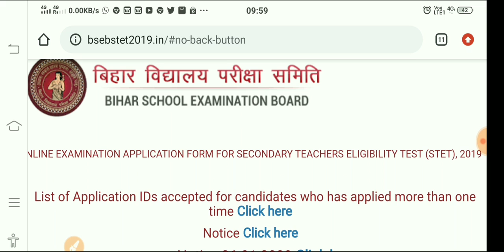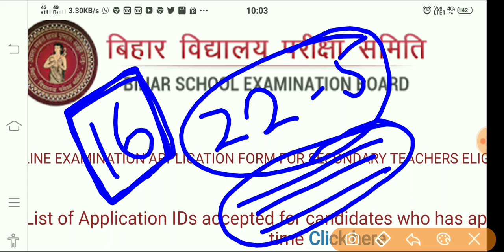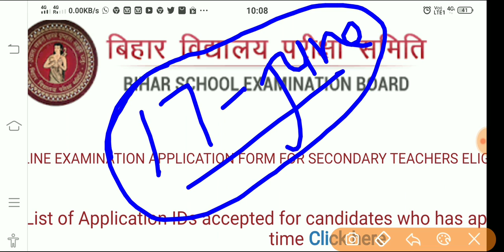Bihar STET ,STET latest update,Bihar STET high court news,बिहार टीचर पात्रता एक्जाम धांधली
My video is related to ssc ,railway ,other exams related notification ...

bihar stet latest news,
Bihar stet pe nitish kumar ne kya bila,
Bihar stet pe cm ne kya bola,
Bihar stet pe highcourt ne kya kaha
लीडर्स on स्टेट एग्जाम,
Bihar stet pe pappu yadav ne kya kaha,
Bihar stet chhatra sangh news,
bihar stet latest news in hindi today,
bihar stet latest news today,
bihar stet latest updates,
bihar stet latest news update,
bihar stet latest result,
bihar stet latest cut off,
bihar stet latest news in hindi,
stet bihar case latest news,
stet computer science bihar latest news,
stet bihar latest news chanakya,
bihar stet physical education latest news,
bihar stet exam latest news,
latest news for stet bihar,
bihar stet ka latest news,
bihar stet latest news 2020,
bihar stet latest news 2019,
bihar stet result 2020 latest news,
latest news of stet bihar,
latest news of stet bihar 2019,
stet bihar latest news result,
bihar stet result latest update,
bihar stet stet latest news,
stet bihar latest news today,
bihar stet teacher niyojan latest news,
bihar tet stet latest news,
bihar stet 2019 latest update,
bihar stet science question paper 2020,bihar stet high school teacher salary,